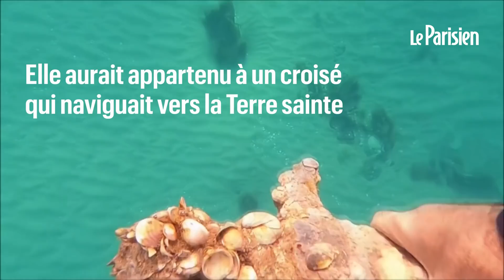L'épée d'un chevalier datant des croisades retrouvée par un plongeur en Israël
L'épée aurait appartenu à un croisé ayant navigué vers la Terre Sainte il y a près d’un millénaire. Récupérée des fonds marins de la Méditerranée, grâce à un plongeur amateur aux yeux perçants, l'arme vieille de 900 ans a été déclarée à l’Autorité des antiquités d’Israël, lundi 18 octobre. Bien qu’incrustées d’organismes marins, l’arme a été remarquée par Shlomi Katzin après que les courants ont déplacé les sables qui l’avaient caché.